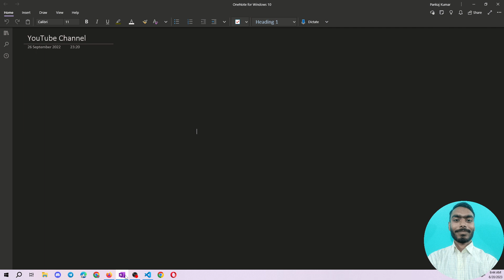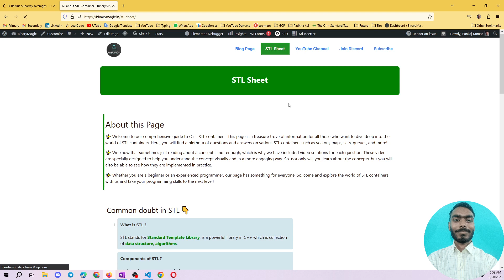K Radius Subarray Averages | Leetcode daily challenge | Leetcode Medium | Sliding Window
Here in this video we have discussed the approach to solve "2090. K Radius Subarray Averages" of leetcode in hindi.

K Radius Subarray Averages
K Radius Subarray Averages leetcode
K Radius Subarray Averages c++
K Radius Subarray Averages leetcode solution
K Radius Subarray Averages leetcode medium
leetcode 2090
leetcode contest c++ solution
leetcode sliding window